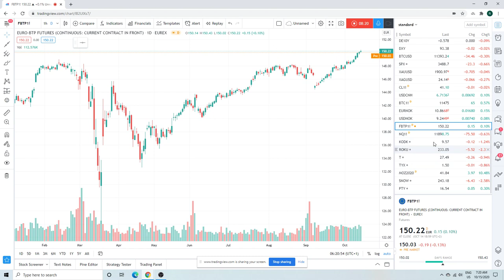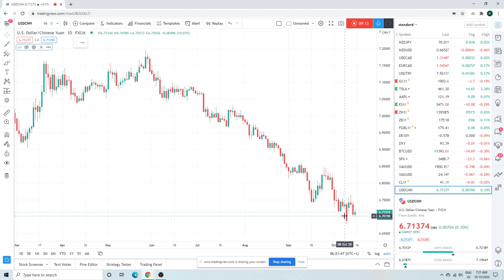FOREX TRADING Morning Call Oct 15 (GBPUSD, USDCNH, USDZAR) institutional view for individual traders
EURUSD indecision regins
GBPUSD & EURUSD this will be news driven now
USDJPY more downside?
EURAUD watching 1.659
USDTRY, USDCHF

THIS WAS
FOREX TRADING Morning Call Oct 15 (GBPUSDm USDCNH, USDZAR) institutional view for individual traders